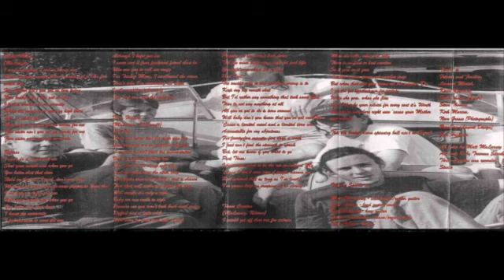elvis clock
This video is about elvis clock